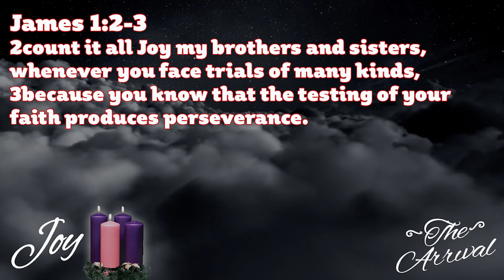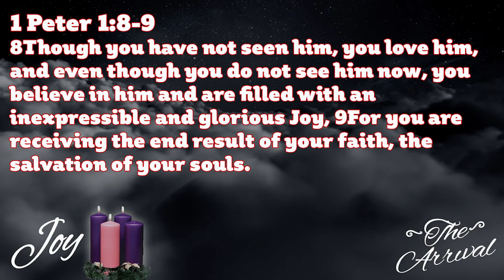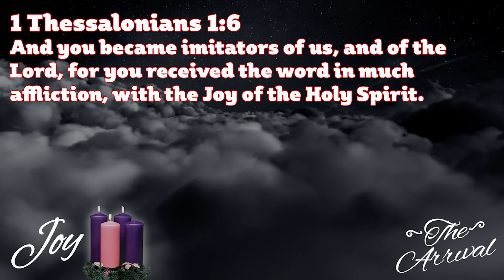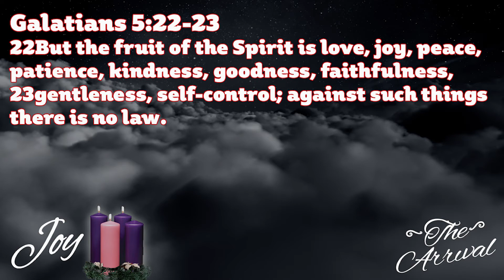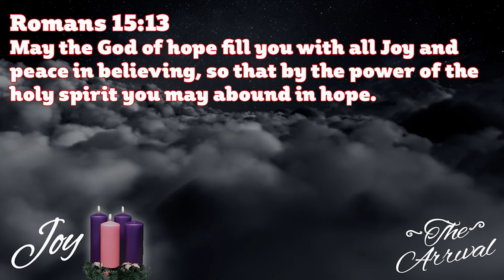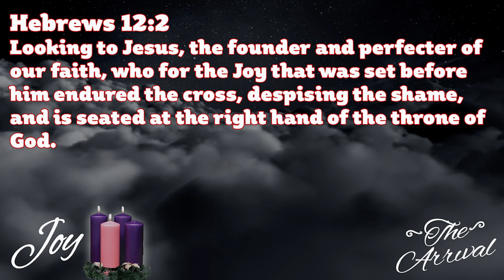The Arrival Week 3: Joy - 12/15/19 - Gary Welch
Week three of our series on advent "The Arrival" This week of Advent we talk about the difference in happiness and joy.